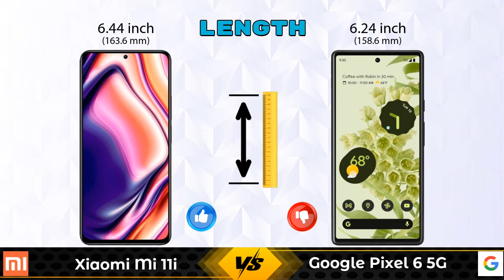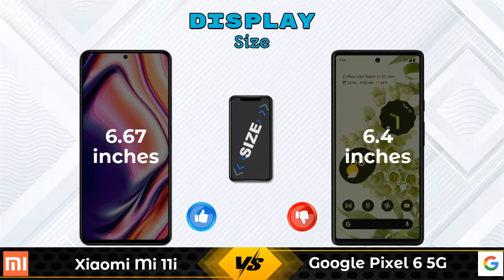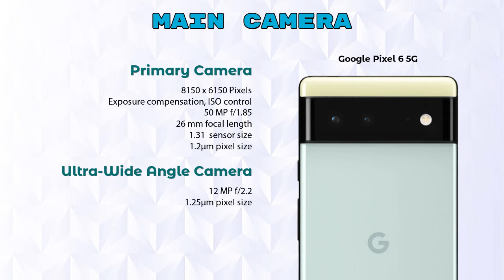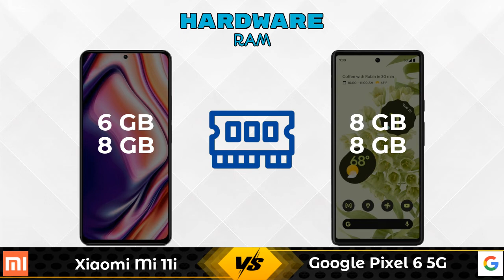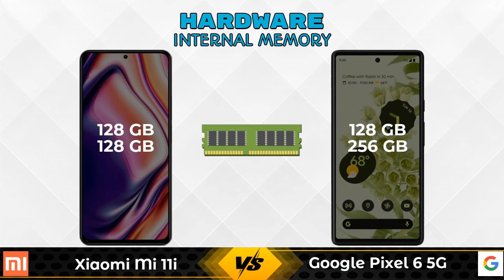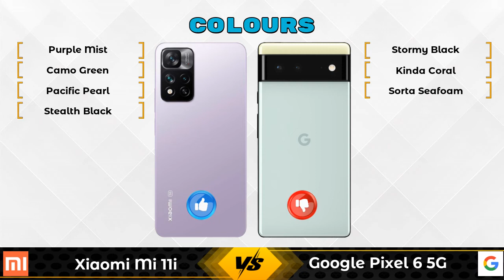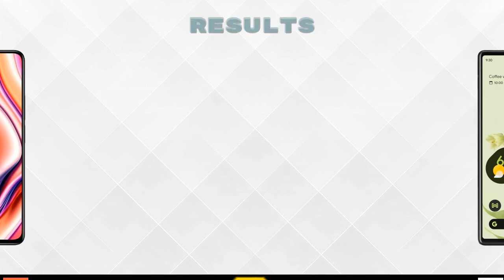Xiaomi Mi 11i Vs Google Pixel 6 5G - Full Comparison [Full Specifications]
In this Video we are Comparing Xiaomi Mi 11i Vs Google Pixel 6 5G with [Full Specifications].

Variant Details:
6 GB / 128 GB - 26996
8 GB / 128 GB - 26999 (Flipkart)
8 GB / 128 GB - 29496 (Amazon)

Variant Details:
8 GB / 128 GB - 60570
8 GB / 256 GB - 78999 (Amazon)

Xiaomi Mi 11i Vs Google Pixel 6 full specifications
Google Pixel 6 Vs Xiaomi Mi 11i full specifications
Xiaomi Mi 11i Vs Google Pixel 6 comparison
Google Pixel 6 Vs Xiaomi Mi 11i comparison
Google Pixel 6 5G Vs Xiaomi Mi 11i comparison
Google Pixel 6 5G Vs Xiaomi Mi 11i